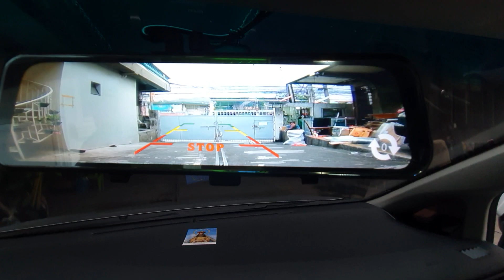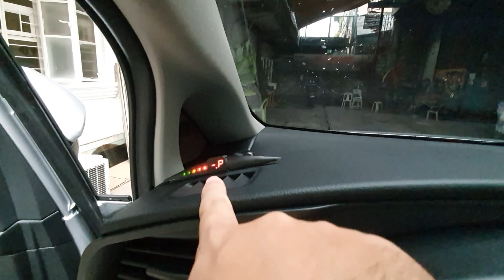INNOVA 2022 100KM ONLY BASIC ACCESSORIES UPGRADE.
PM BOOKING TODAY

👉SHOPEE
 shopee.ph/12clo